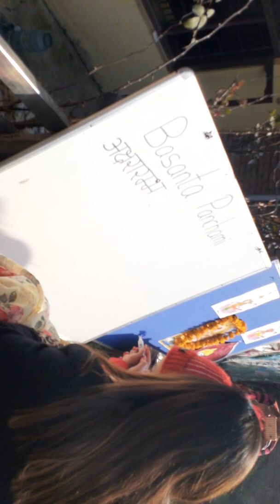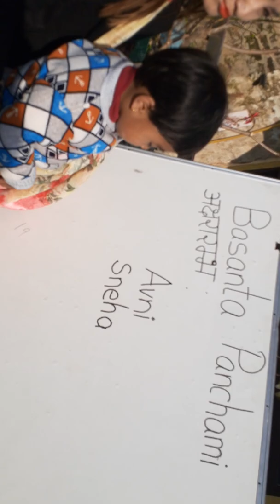sanga ko mantesorima sarasoti puja ani kata kti haruko schera aaramba neon shrestha